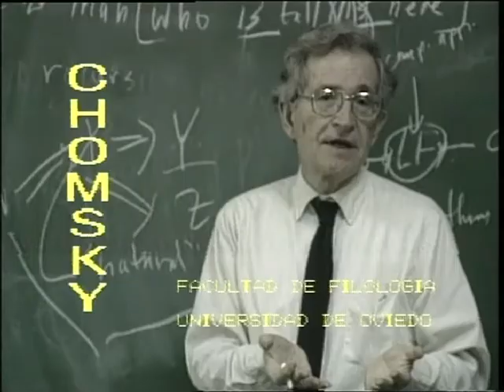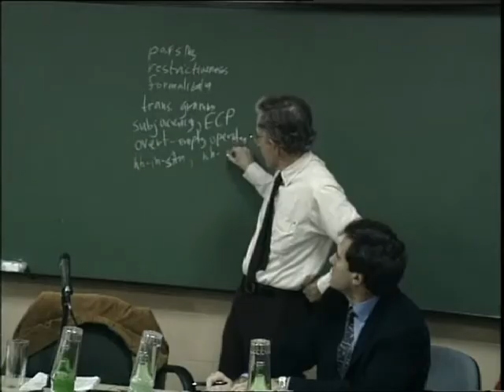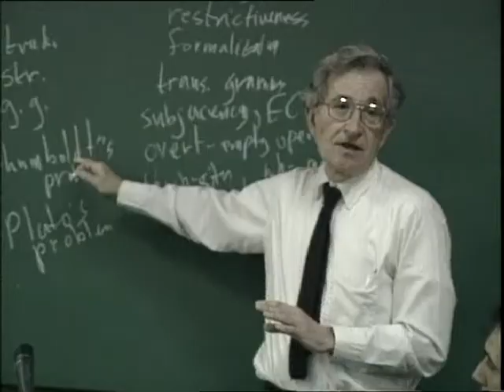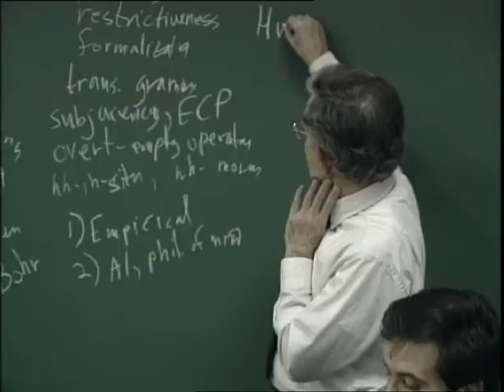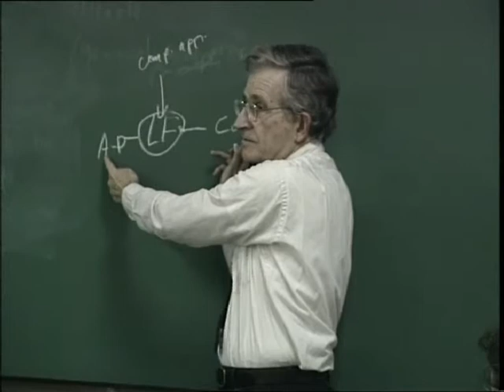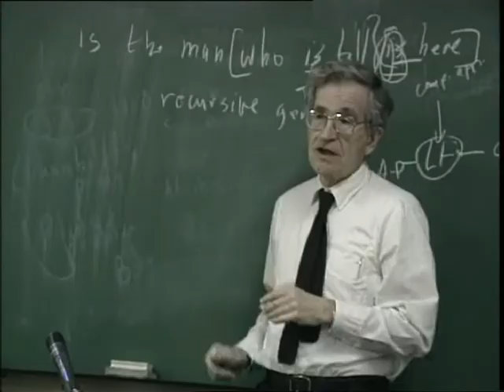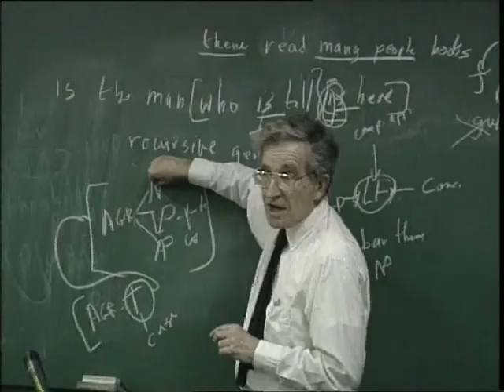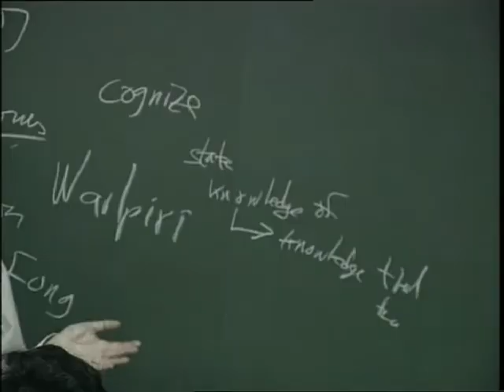Professor Noam Chomsky in conversation with University of Oviedo students, 1992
Recorded at the Faculty of Humanities, University of Oviedo (Spain), 30th November 1992.